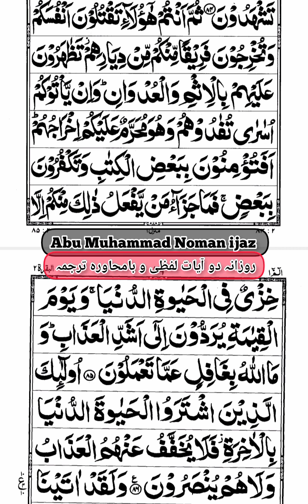Nazra e Quran & Tarjum e Quran I Surah Baqarah Aya 85 86 I Episode 44 I Abu Muhammad Noman ijaz